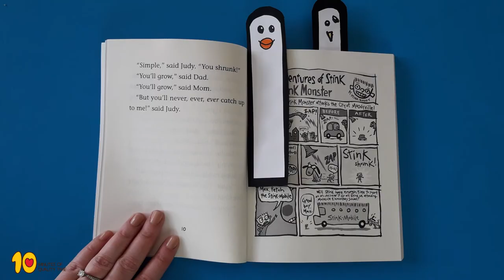Penguin Bookmark - Easy Animal Bookmark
This is a quick and fun activity!

Create a simple penguin bookmark easily!

1. Black card stock
2. A white sheet of paper
3. Scissors
4. Glue
5. A crayon
6. A marker

Just follow the tutorial and have fun!